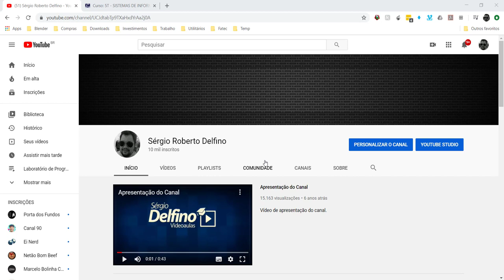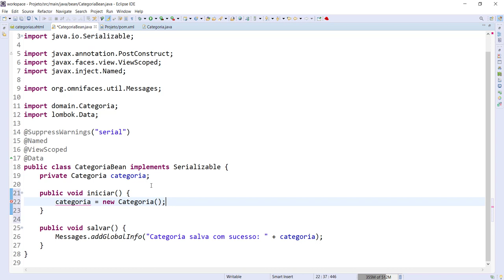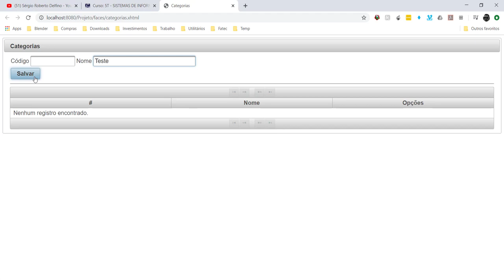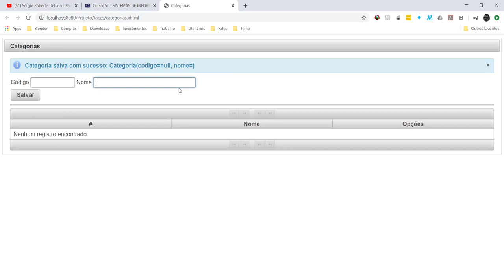[Laboratório de Programação I] 39 - Post Construct